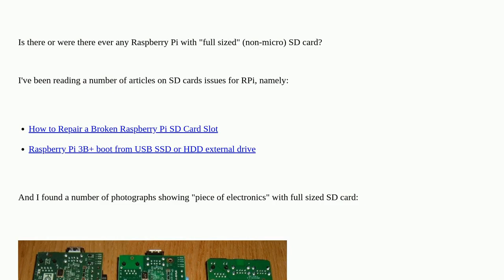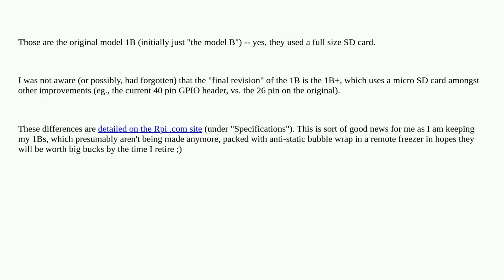Any (old?) Pi with non-micro SD card?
A special thanks goes out to the community

  sd-card